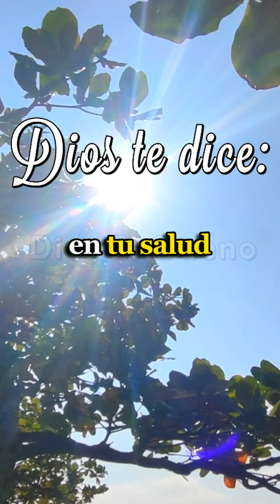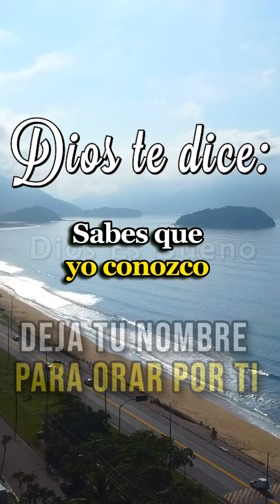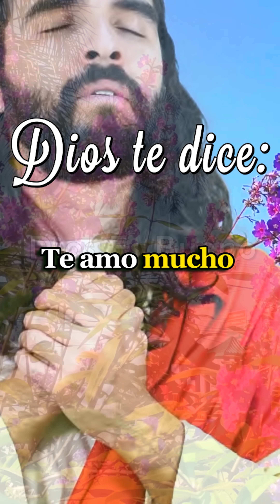No te dejaré solo ante esta situación | Dios Es Bueno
En medio de la tormenta, mi presencia es tu refugio. Aunque el mundo tiemble, yo permanezco contigo. No temas, porque soy tu fortaleza. Mis brazos te sostienen y mi amor te envuelve en cada instante. Confía en mí, porque nunca te dejaré solo ante esta situación. Estoy contigo, ahora y siempre.